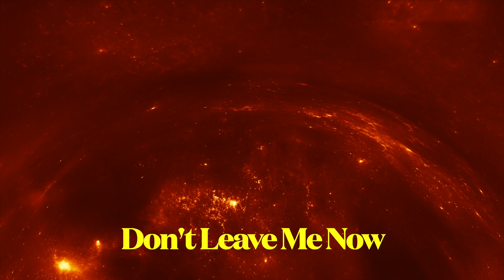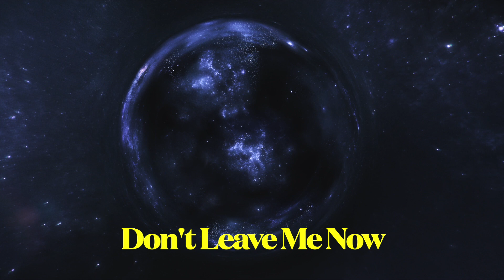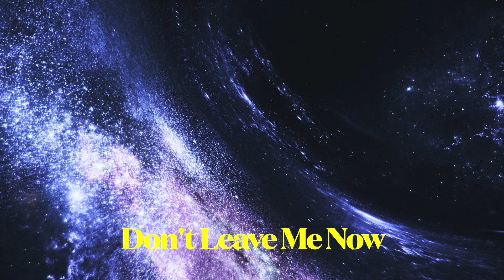[광고] 와....그냥.....미친앨범..!!!!!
[핑플 형님들 앨범 구매]

본 컨텐츠를 통해 수익을 발생하지 않습니다.
광고가 발생할 수 있으나 모든 수익은 저작자에게 돌아갑니다.

그러니  필요한거 있으면 위 링크로 들어가셔서 구입해주세요
채널 수익창출도 거부당했습니다ㅠ

핑크플로이드는 정말 지구인?